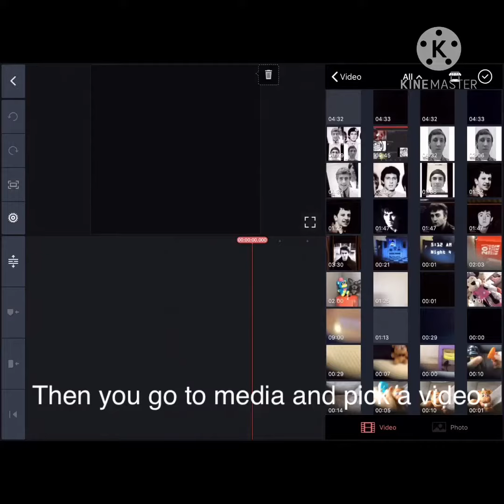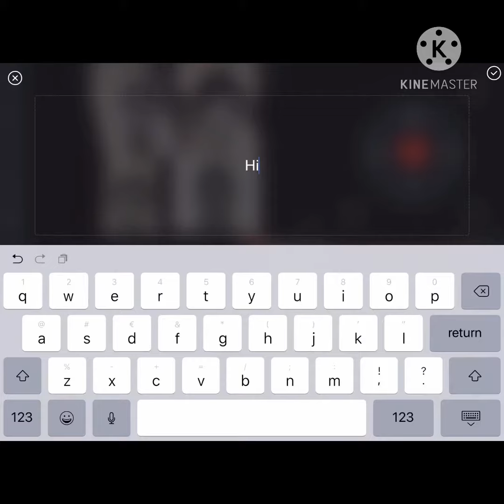How to use KineMaster (for beginners)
This is just a short video on how to use KineMaster (for beginners)